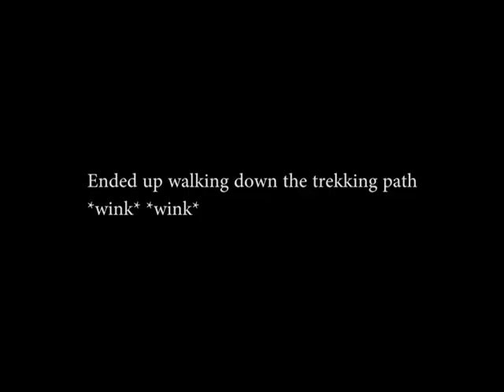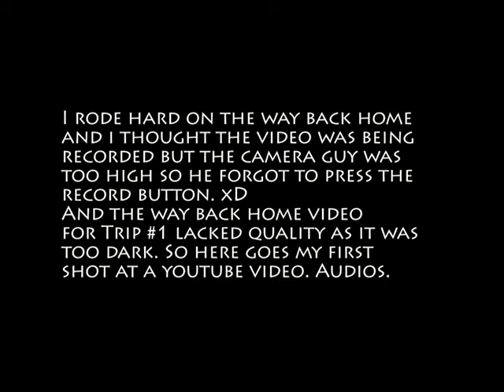Ride To Pilot Baba Ashram Compilation | First YouTube Video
Action Camera/s Coming soon.